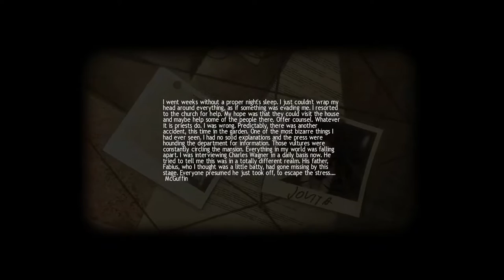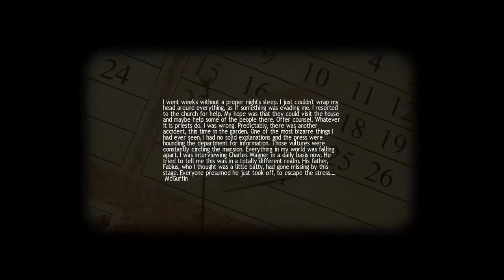Alcohol Poisoning | Lucius part 9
Lucius is back the game where you kill people. Tom's become an alcoholic and Antonio cuts the grass